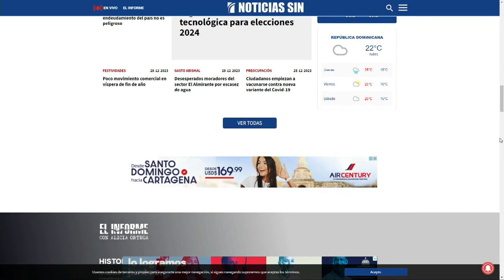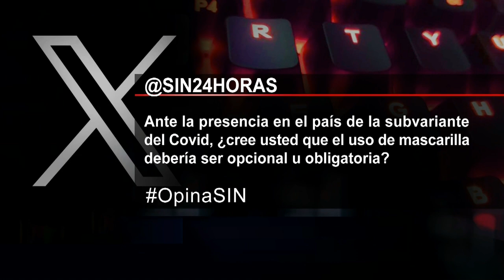SINyMuchoMás: Muere, vacuna y navideña